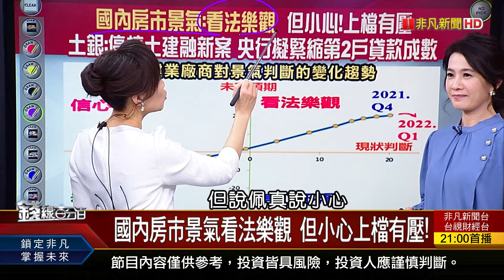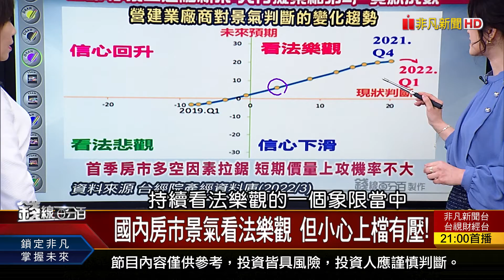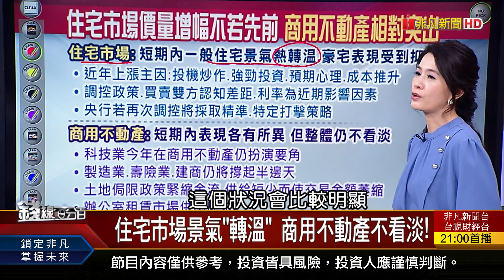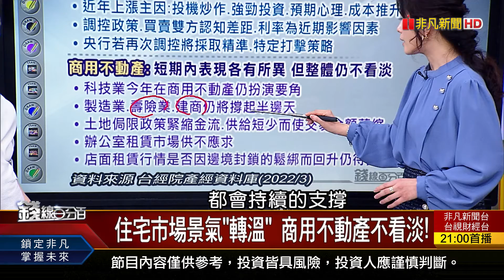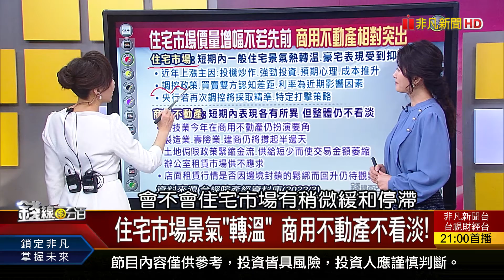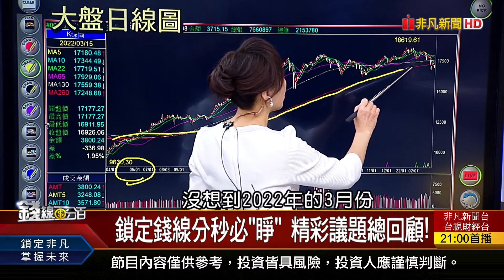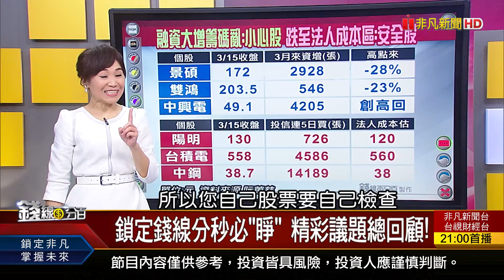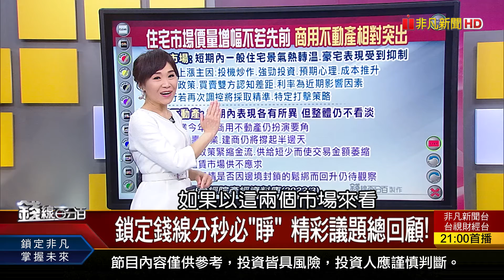《國內房市景氣看法樂觀 但小心上檔有壓! 住宅市場景氣"轉溫" 商用不動產不看淡!》【錢線百分百】20220315-3│非凡財經新聞│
◎國內房市景氣看法樂觀 但小心上檔有壓!

●0315完整版(上)《陽明配息20元.殖利率逾15% 怪!不漲反跌?加薪被通膨吃掉 實質經常薪資近零成長!國內房市景氣看法樂觀 但小心上檔有壓!》
●0315完整版(中)《長榮宣布減資每股退還6元 擬配息18元!戰爭利空轉向升息疑慮... 台股保守以對?面板.PCB.節能 站上月線才有止跌機會?》
●0315完整版(下)《航運股外資賣不下來 IC設計軋空近尾聲!全球半導體保護主義崛起 對台灣無害?退休可領三筆錢 別忘"勞退舊制退休金"!》